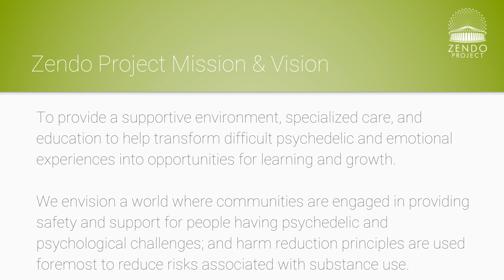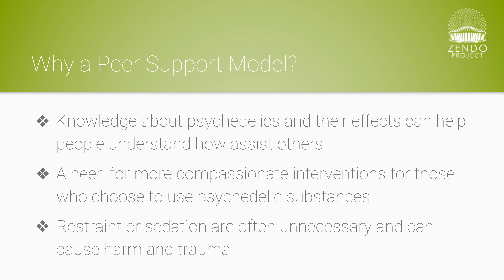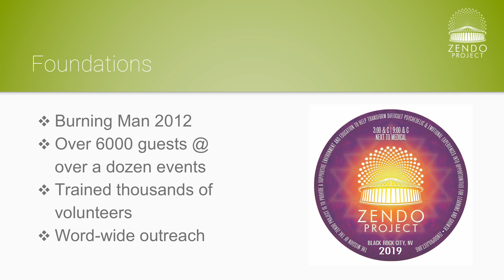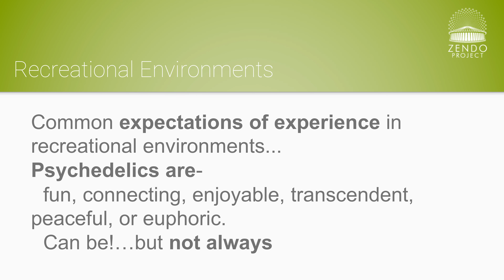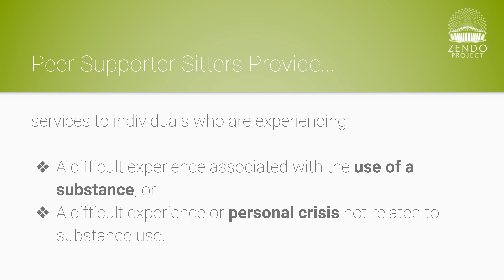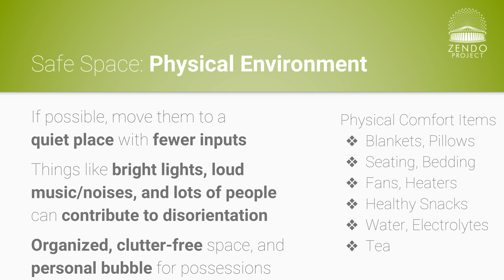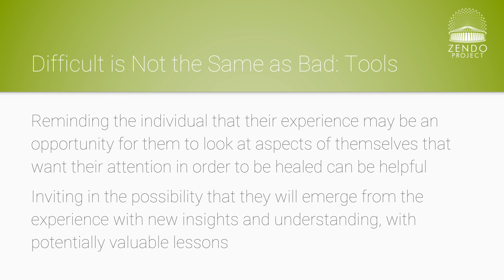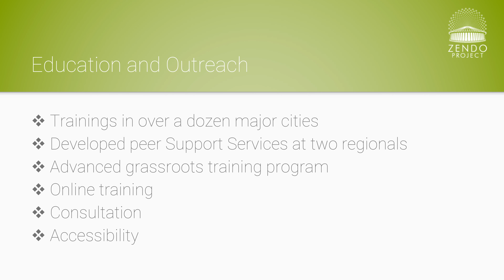Community Care: The Zendo Project for Psychedelic Harm Reduction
Psychedelic Science Summit: Austin, Texas (November 1-3, 2019)

Speaker: Sara Gael, M.A.

The Zendo Project envisions a world where communities are engaged in providing safety and support for people having psychedelic and psychological challenges; and harm reduction principles are used foremost to reduce the risks associated with substance use.

Sara received her master’s degree in transpersonal counseling psychology at Naropa University. She began working with MAPS in 2012, coordinating psychedelic harm reduction services at festivals and events worldwide with the Zendo Project. Sara was an intern therapist for the MAPS Phase 2 clinical trial of MDMA-assisted psychotherapy for PTSD in Boulder, CO. She maintains a private practice as a psychotherapist specializing in trauma and non-ordinary states of consciousness. Sara believes that developing a comprehensive understanding of psychedelic medicines through research and education is essential for the health and well-being of individuals, communities, and the planet.